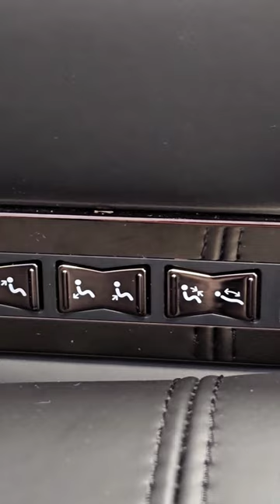NOWY OPERATOR KAMERY🔥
Nowy operator to lemur Odi :D